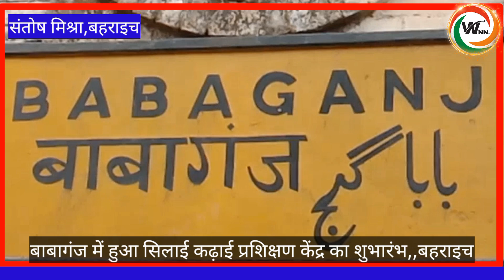बाबागंज में हुआ सिलाई कढ़ाई प्रशिक्षण केंद्र का शुभारम्भ ,,,बहराइच,,,,,,,